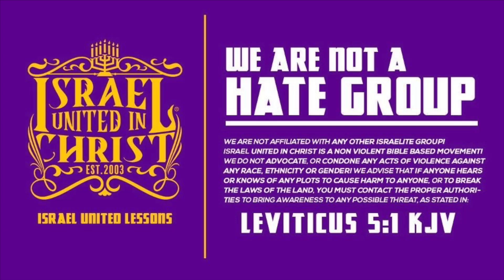Drunk Hood Ni@@as Try To Battle The Israelites